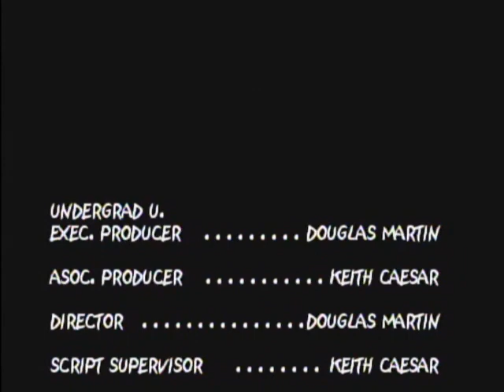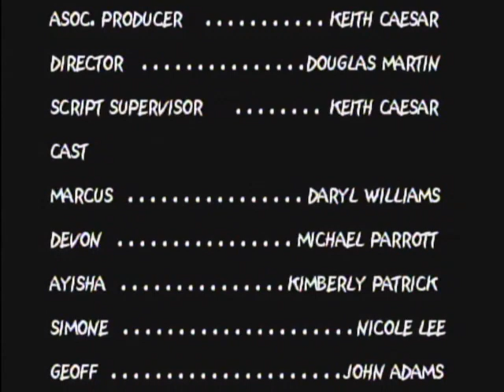2004: Undergrad U. - Episode 3 - "Heartbreak"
Campus soap opera about the lives and loves of college students.